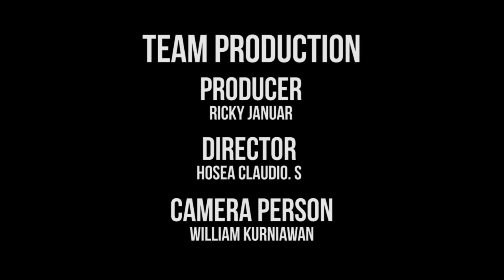PENGARUH UANG - Renungan Singkat oleh Ps. Leonardo A.Sjiamsuri